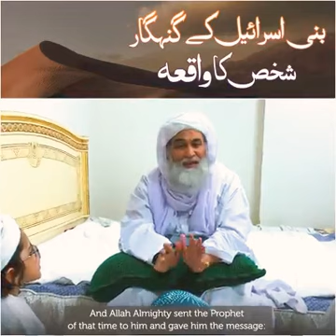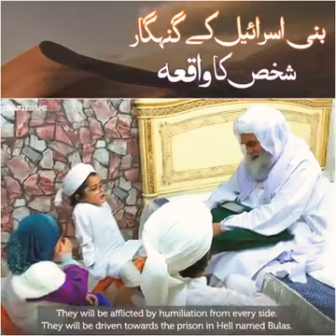January 9, 2021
Video from Muhammad Haseeb